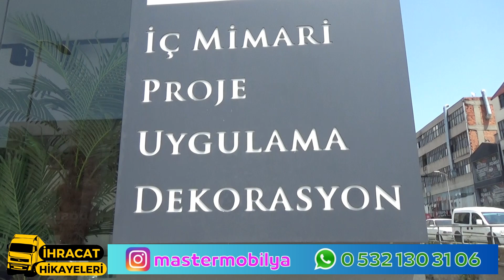⭐️İhracat Hikayeleri (2.Bölüm) ✅Master Mobilya Ankara 🟢9 Ülkeye Mobilya İhracatı Yapıyoruz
Master Mobilya 1990 yılından günümüze kadar Ankara Sitelerde mobilya üretimi ve ihracatıyla göğsümüzü kabartan markalardan birisidir. İhracat Hikayeleri serimizde Master Mobilyayı ziyaret ettik ve keyifli bir röportaj ile şimdi karşınızdayız.

🔔Her şey Dahil Avrupa’ya Yüzde 50 Kapıda Ödemeli kampanyasından faydalanmak için Ankara Master Mobilya'dan bilgi alabilirsiniz.